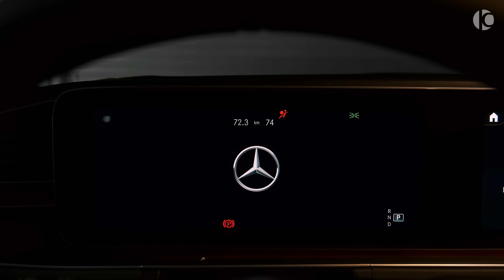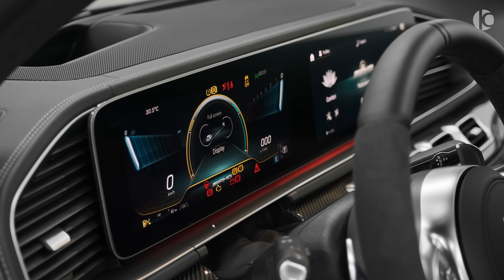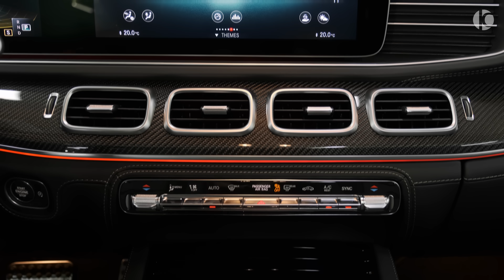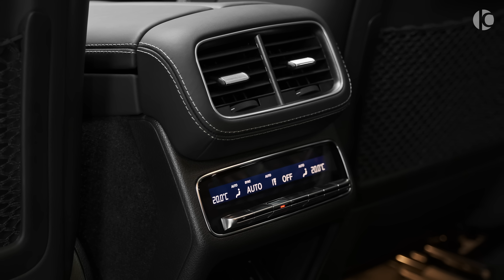2021 Mercedes-AMG GLS 63 from Larte Design - Sound, Interior and Exterior in detail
Mercedes-AMG GLS 63 by Larte Design

0-100 (km/h): 4.2 s
Top Speed: 250 km/h
Transmission: AMG SPEEDSHIFT TCT 9G
Color: Selenite Gray Metallic

1. Horror Trailer by SilverSunMusic
2. Envato Elements